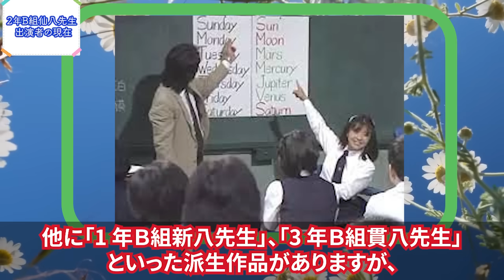2年Ｂ組仙八先生のキャストの現在【出演者は今どうしてる？】あの人の現在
2年Ｂ組仙八先生のキャストの現在【出演者は今どうしてる？】あの人の現在

【動画の概要】

「2年Ｂ組仙八先生」は1981年から1982年まで放送されたテレビドラマです。

東京の公立中学校を舞台に、問題のあるクラス「2年Ｂ組」を受け持つことになった仙八先生の奮闘する様子が描かれました。

一見、厳格で怖い教師に見える仙八が、実は生徒想いの熱血教師で、生徒たちと交流を深めていきます。

この作品は「3年Ｂ組金八先生」を含め「桜中学シリーズ」と呼ばれ、他に「1年Ｂ組新八先生」、「3年Ｂ組貫八先生」といった派生作品がありますが、金八先生ほどヒットしませんでした。

今回はこの「2年Ｂ組仙八先生」の教師役の出演者の現在についてご紹介します。

浅見光彦を演じた俳優・人気ランキング ベスト10【第１位はまさかのあの人!?】

【お主も悪よのぉ!】時代劇で憎たらしい悪役を演じた俳優の現在【今どうしてる？】あの人の現在 パート９

スクールウォーズのキャストの現在【出演者は今どうしてる？】ラグビー部員たちの現在を一挙公開！あの人の現在

金田一耕助を演じた俳優・人気ランキング ベスト15【第１位はまさかのあの人!?】

人気子役の衝撃の現在【今どうしてる？】黒沢浩、二宮秀樹、四方晴美、宮脇康之、西川和孝、伊崎充則 他 あの人の現在